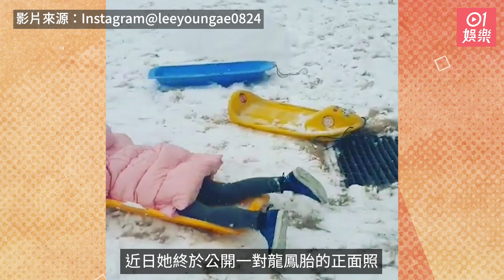李英愛公開龍鳳胎新正面照 網民讚囡囡雙眼激似媽媽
李英愛向來凍齡有方，即使下年將踏入50歲，膚質和狀態依然保持得非常好。自李英愛開通IG後，近日她終於首次公開一對龍鳳胎的正面照，今年9歲的囡囡更被大讚雙眼激似媽媽。